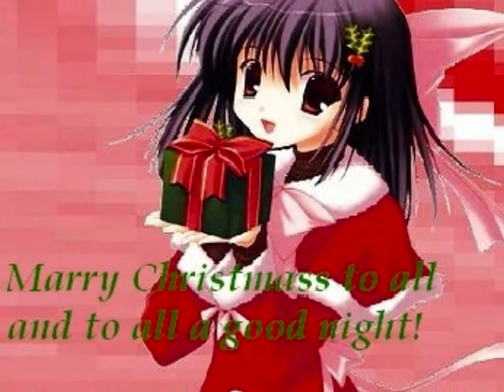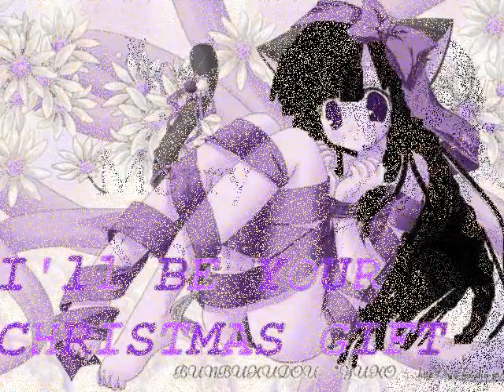An Anime Christmas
Just a random videa I put together for the holidays. I hope you all enjoy your Christmas. Happy Holidays.